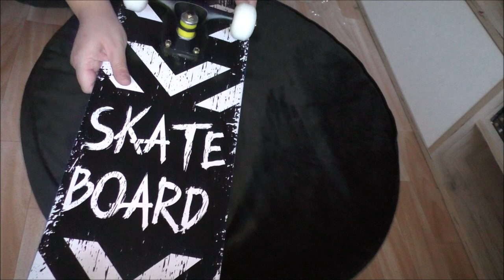short ASMR mit einem Skateboard - K400 Skateboards Unboxing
Ich mache entspannende Geräusche auf meinem neuen Skateboard

Wenn ihr uns etwas zuschicken möchtet, dann bitte an diese Adresse:

Julia Ressel
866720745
Packstation 113
02906 Niesky